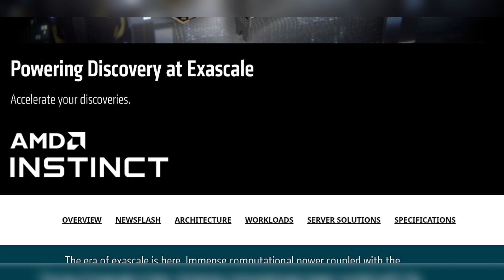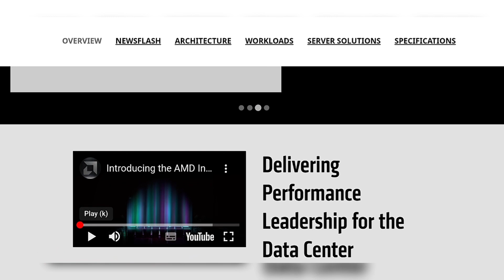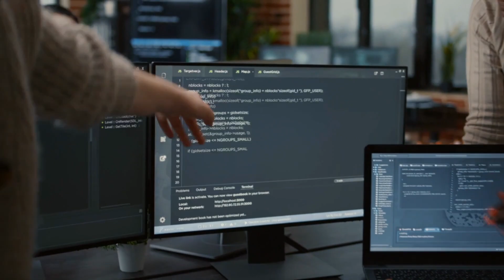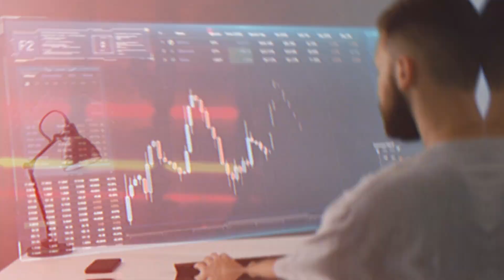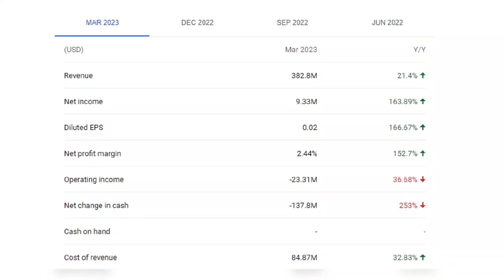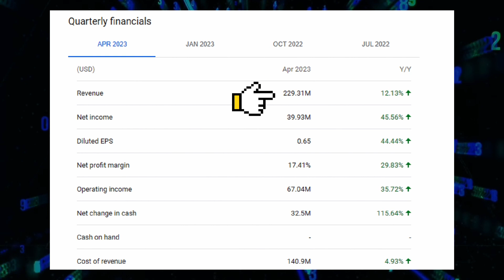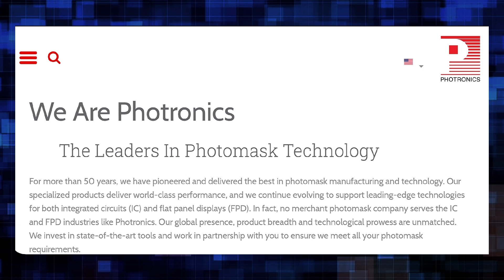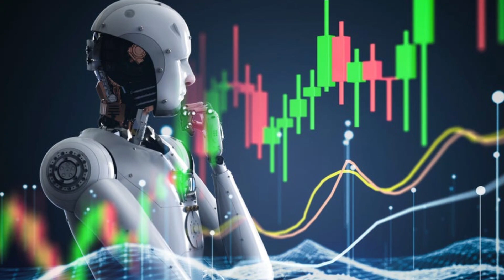Top AI Stocks to Buy Now: Millionaire Makers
Presenting the best AI Stocks of 2023: The Ultimate Path to Wealth. In this video, I unveil a carefully curated selection of stocks poised to become millionaire makers by capitalizing on the extraordinary Artificial Intelligence Boom in the coming decade. While certain stocks may be familiar to you, there are hidden gems among lesser-known companies that either fuel the growth of AI stocks or directly develop cutting-edge Artificial Intelligence products and services, ensuring sustained high demand for years ahead.